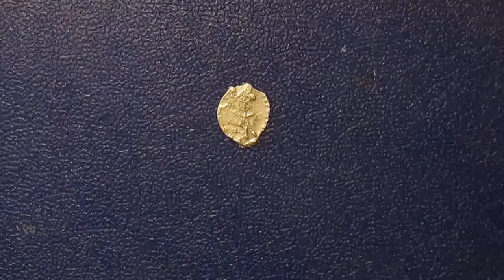События истории России и мира за 1704 год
1704 (тысяча семьсот четвёртый) год по григорианскому календарю — високосный год, начинающийся во вторник. Это 1704 год нашей эры, 704 год 2 тысячелетия, 4 год XVIII века, 4 год 1-го десятилетия XVIII века, 5 год 1700-х годов.